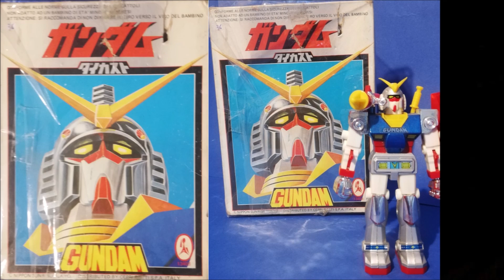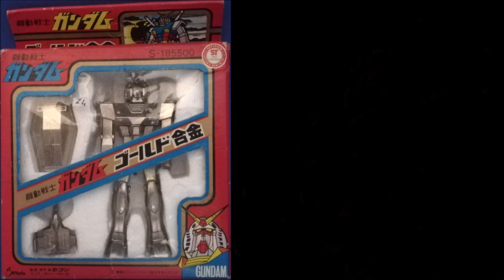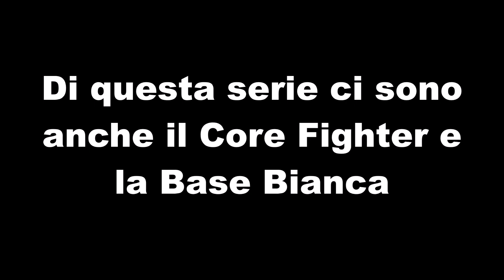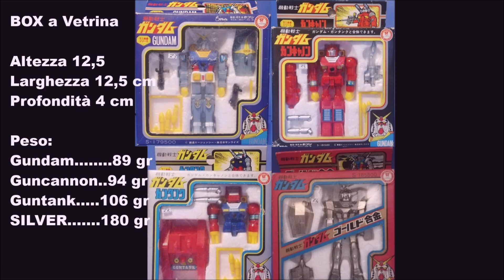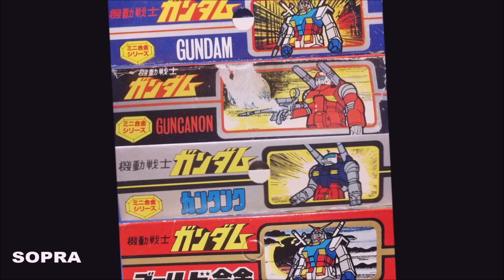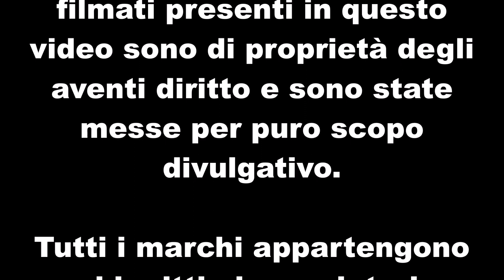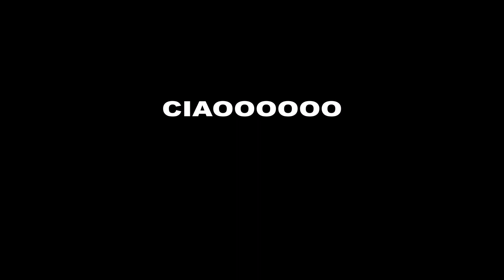GUNDAM i Giocattoli economici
Ma cosa volete che vi dica su questi giocattoli?
Beh, non hanno bisogno di presentazioni, sono stati tra i più venduti nei negozi di giocattoli, nelle bancarelle deì mercati...

Grazie al loro basso costo, all'epoca, ebbero una incredibile diffusione e ancora oggi nei mercatini di vintage, in mezzo ai rottami, si può trovare qualche braccio, missili ecc...

Questa è una "piccola" recensione, anche perchè i giocattoli sono proprio "piccini"...però hanno il loro fascino, ovviamente VINTAGE!!

Un GRAZIE grande come una casa al MITTTICO
Alessandro Gualazzi, che mi ha dato il permesso di editare alcune foto della sua collezione di GUNDAM vintage...
Sul sito di giocattolivecchi.com , troverete delle MERAVIGLIE incredibili, VISITATELO, mi raccomando!!
Riferimento da più di 20 anni del collezionismo Vintage ed anche NEW...

Ciao dal "vostro" Max Bus!!

Capitoli
0:00 SIGLA 0:15
0:15 GUNDAM STANDARD 2:41
2:41 GUNTANK MINI 4:00
4:00 GUNCANNON MINI 7:03
7:03 GUNDAM MINI 11:27
11:27 GUNDAM MINI SILVER 12:13
12:13 MINI ORION FAMILY 13:06
13:06 SCHEDA TECNICA 15:34
15:34 CREDITI 16:09
16;09 BONUS 17:11